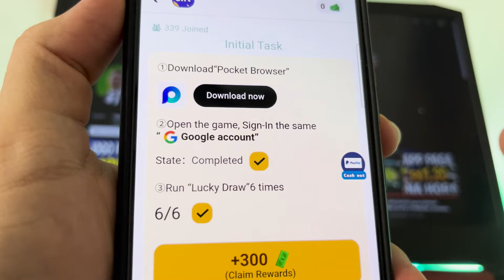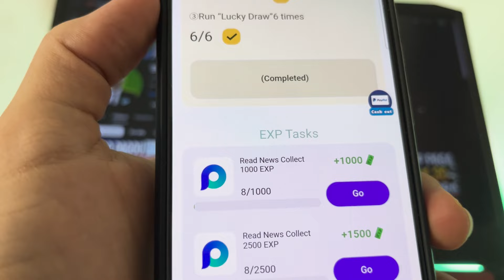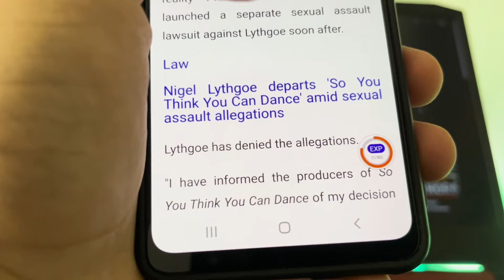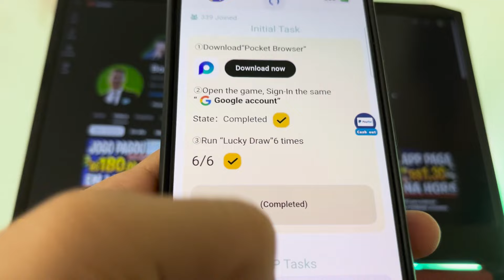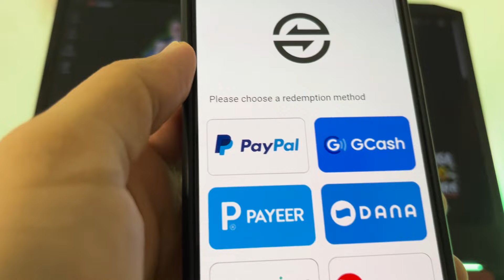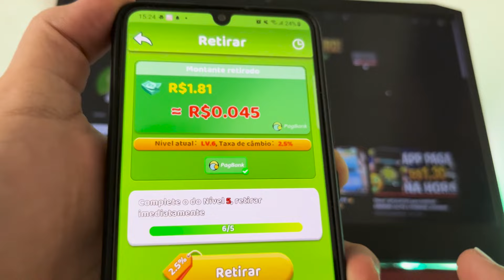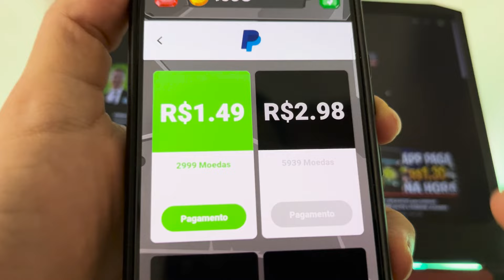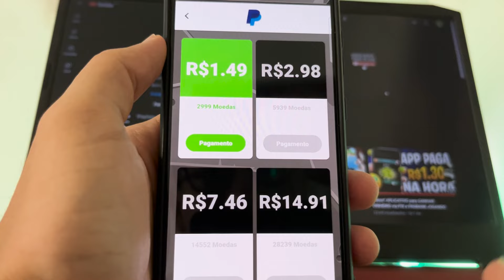Clique na Notícia e Ganhe🤑 *Novo* APP para GANHAR DINHEIRO via PIX e PAYPAL Pagando até R$22💰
Novo app para ganhar dinheiro via pix e paypal 2024, ótimo para fazer renda extra pelo celular. E veja também provas de pagamento de jogos que ganha dinheiro de verdade.